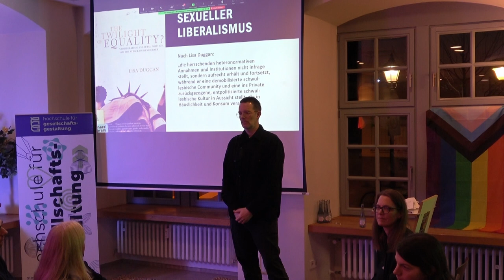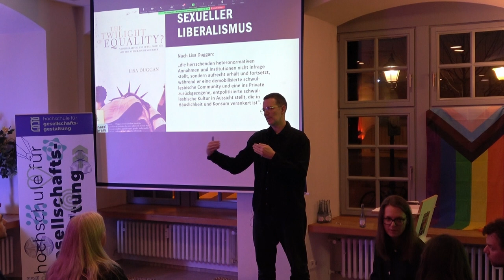Ist die Queere Bewegung zu homogen? - Fragen zu "Queere "Theorien